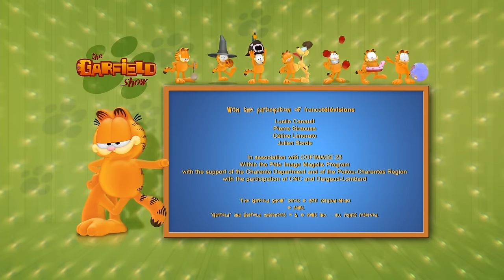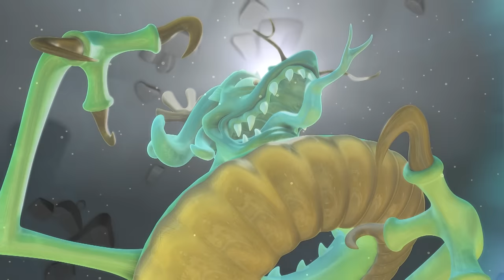🇨🇳Garfield goes to China!🇨🇳 - HD Compilation